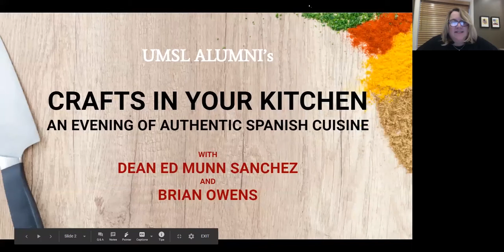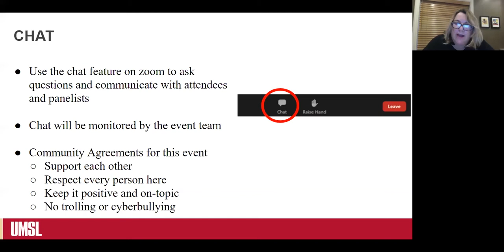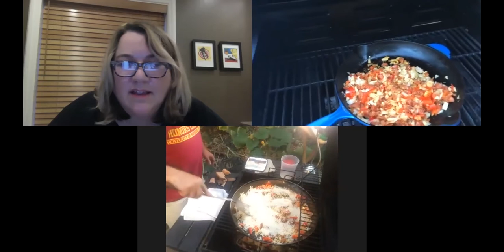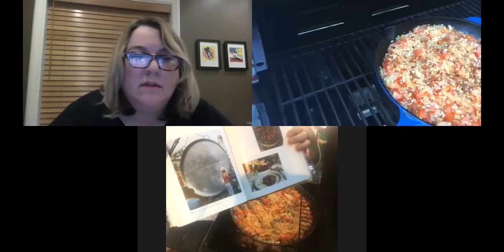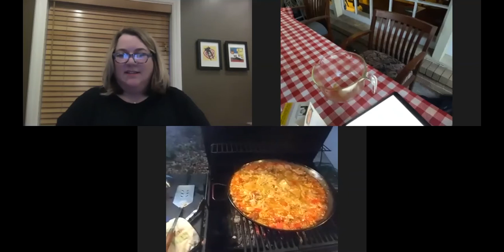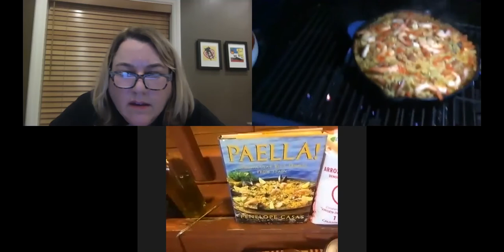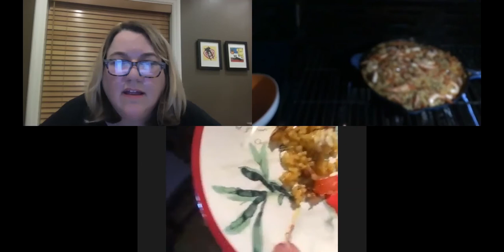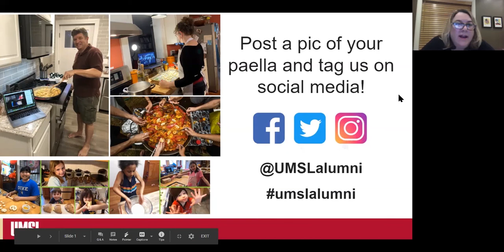UMSL Alumni's Crafts in Your Kitchen: An Evening of Authentic Spanish Cuisine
An evening of authentic Spanish cuisine prepared by Pierre Laclede Honors College Dean, Ed Munn Sanchez, and UMSL Alumni, singer, songwriter, and activist, Brian Owens. Enjoy delicious flavors and interactive discussion during this virtual cooking event, where guests learned how to cook paella from start to finish!